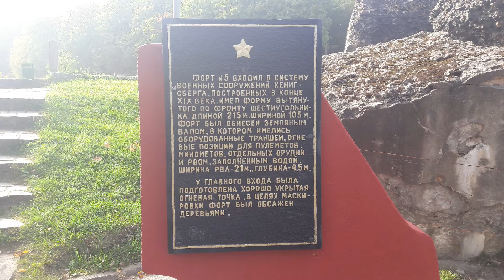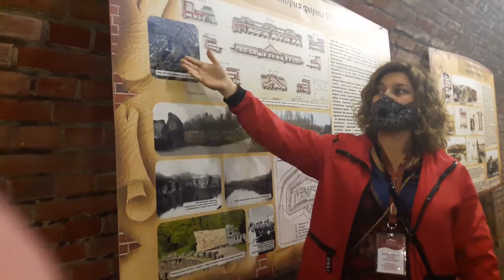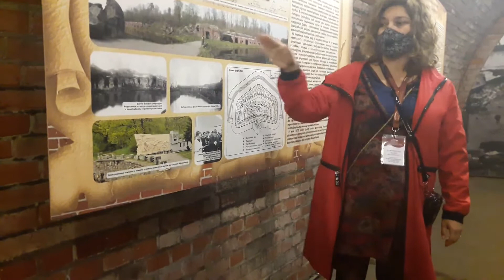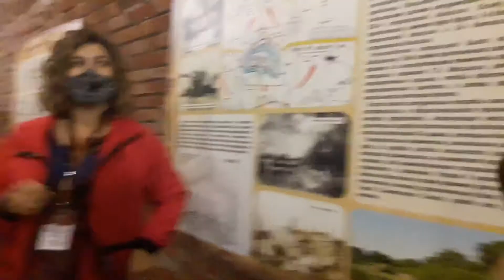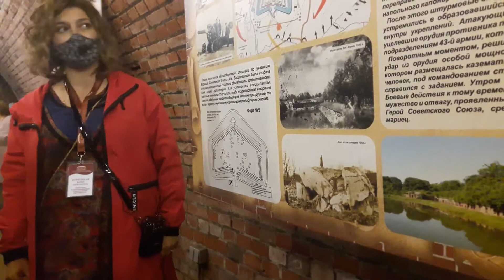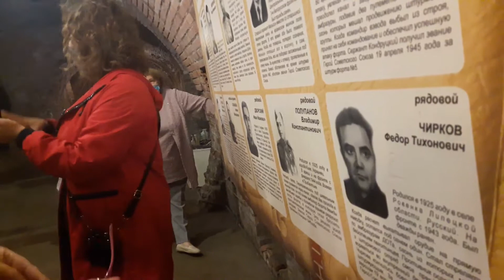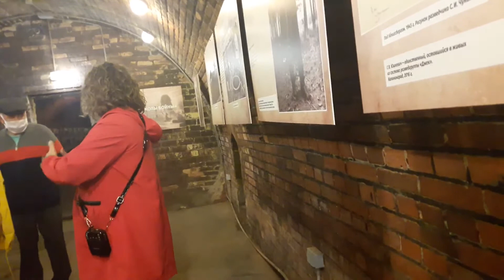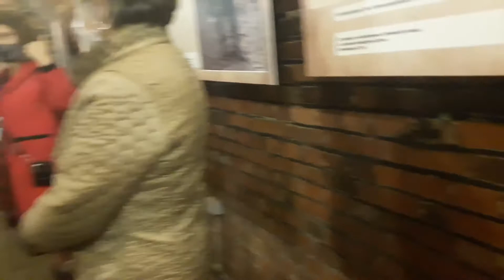Форт № 5 Калининграда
Форт № 5 -памятник оборонительного зодчества и военно-исторический мемориальный комплекс. Форт № 5 был построен в 1878 году и получил название "Король Фридрих Вильгельм III", правление которого пришлось на трагические для Пруссии годы войны с Наполеоном. Форт является филиалом историко-художественного музея.